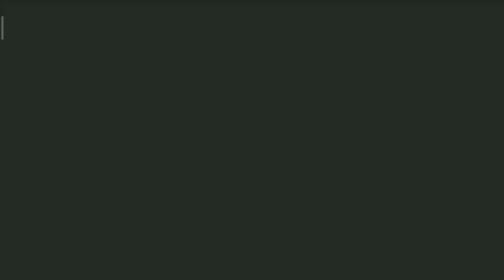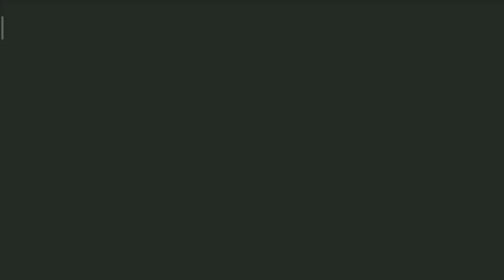THOR RAJANYA PARA DEWA..!!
Permainan Yang Sangat Bagus Sexali Tidak kalah Dengan Permainan lainnya.

d. thoracicus
e. thorndike theory
e. thorbjørn kunstmaler
f. thorens sa
f. thoracolumbalis
g. thoracica
h. thoriqul haq
m. thoracis transversus
n. thorelii
n. thoracicus longus neuropathie
thor ragnarok sinopsis
thor ragnarok full
thor ragnarok blu ray
r thornton
r thoracic scoliosis
r thoracotomy
r thoreson homes
r thornton artist
r thorpe trucking
r thornton and co
r thoreson homes llc
thor serie